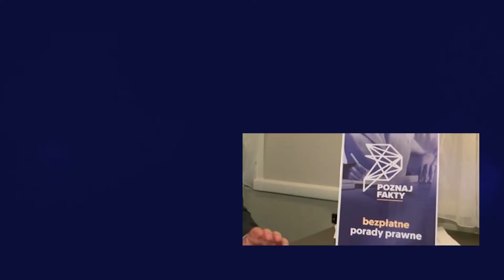PRAWNIK ODPOWIADA. Członek rodziny niszczy dom po rodzicach. Czy coś można zrobić?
Zapraszamy na kolejny film na naszej Platformie Wideo. Tym razem w mobilnym studiu odpowiadamy na prośbę Pani Renaty, która pyta, czy coś można zrobić w sytuacji, gdy członek rodziny niszczy dom po rodzicach. Wyjaśnień udziela Maciej Dobieszewski, radca prawny. Przypominamy, że na naszej Platformie każdy może zamieścić film, na którym opisuje problem prawny, z jakim ma do czynienia. To miejsce, gdzie ofiary przestępstw uzyskają informacje, w jaki sposób mogą otrzymać pomoc. Także osoby, które mają wątpliwości, co do zgodności z prawem proponowanych im usług czy transakcji mogą zadawać pytania, a my postaramy się na nie odpowiedzieć. Można też zadawać pytania poprzez nasze profile na Facebooku i Twitterze. Zapraszamy!